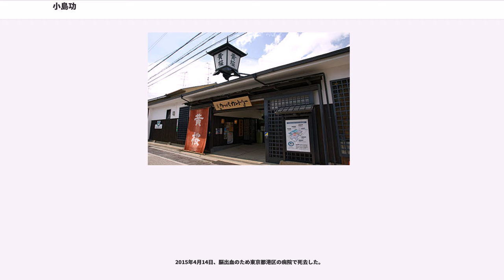小島功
小島 功（こじま こお、1928年3月3日 - 2015年4月14日）は、日本の漫画家。株式会社コオプロ代表。本名は小島 功（こじま いさお）。

「漫画界一の流麗な線描」と評された画風を特徴とし、エロティックな女性の登場するマンガやイラストレーションで知られた。日本漫画家協会の設立に尽力し、常務理事、社団法人時代の理事長（第4代）、会長、公益社団法人時代の名誉会長を歴任した。

東京府東京市下谷区（現在の東京都台東区）根岸にて、仕立て職人の長男として生まれる。旧制高等小学校時代から漫画を描くことを楽しみ、絵を描くことへの興味から、1943年に川端画学校でデッサンなどを学んだ。加藤芳郎と同級であった。この頃、早稲田大学の仏文科の学生が家庭教師となり、後の漫画家時代に役立つ「知性」が身にいたと語る。。その後、太平洋美術学校に進んだものの、同校を中退。

この間終戦を迎え、浅草寺の事務員をつとめて、「僧にならないか」とすすめられたが、断る。『新夕刊』など新興の雑誌や新聞に漫画を寄稿。杉浦幸雄の「風俗漫画」における女性の描写にあこがれ、美人画に傾倒しはじめる。

1947年、発表の場を独占している状態にあった、既存の漫画家グループ「漫画集団」に対抗するため、関根義人、中島弘二、馬場辰夫らと若手の投稿漫画家によるグループ「独立漫画派」（独漫派）を結成。のちにやなせたかし、長新太、久里洋二、針すなおらが加入する。

小島ら「独立漫画派」は当初、既存雑誌より原稿料が安く、不安定な経営状況だったいわゆるカストリ雑誌を発表の場としていた。彼らは『新漫画』という雑誌に連載の仕事を得たが、同誌が6号で廃刊になるといった経験をしている。彼らの才能に目をつけた、新太陽社の編集者・吉行淳之介が、自身が編集長をつとめていた『モダン日本』に独立漫画派の発表の場を与えたほか、個人的に生活を援助した。小島はこの時期の1948年を実質的なデビュー年として扱っている。この時期の小島個人の依頼は挿絵が多く、「挿絵画家にされるのがいやでコマ漫画を描き始めた」。また小島は、伸び悩む独漫派の若手メンバーに発表の場を与えるために、同人誌『がんま』を創刊した。数千部印刷したが、あまり売れず資金に行き詰まり、7号で廃刊した。これは（生原稿を郵送で回覧する方式だった『墨汁一滴』のような形式のものを除けば）日本初の漫画同人誌とみなされている。

1956年に、『アサヒ芸能』（徳間書店）にて、死去の直前まで続いた長期連載漫画『仙人部落』を開始する。

小島は「あらゆる分野の漫画家たちが一同に介し、社会的活動を通じてお互いを認識し表現者として安心できる環境づくり」を目指すため、すべての漫画分野を対象とする職能団体の必要性を感じ、「漫画界全体の大同団結」を望むようになった。1959年、独漫派は存続派と解散派の不和が深刻化し、総会での投票によって解散が決定していた。この前後に小島は何度も「漫画集団」に誘われて、そのたびに固辞していたが、「漫画家の健康管理や著作権問題を団体で解決する」ことを条件に、1963年11月、漫画集団に加入する。

小島の試みは、1964年の日本漫画家協会設立で結実する。協会設立後は、著作権者に無断でキャラクター商品を製造・販売したり、漫画家に原稿料の未払いを続けたりする各企業に抗議を申し入れる活動を地道におこない、「漫画家の地位と福祉向上」につとめた。日本漫画家協会では理事、常務理事（1971年4月）、初代総務部長（1985年12月）を歴任したのち、1992年6月に、加藤芳郎の後任として第4代理事長に就任した。2000年5月、理事長を退任してやなせたかしに引き継ぐとともに、自身は会長となった。その後は名誉会長に就任した。

1974年より『ビッグコミックオリジナル』（小学館）にて『ヒゲとボイン』の連載を始め、『仙人部落』と並ぶ長期連載となる。

イラストレーターとしても多くの作品を製作した。1974年には日本酒メーカー・黄桜のマスコットキャラクター「河童」のキャラクターデザインを初代デザイナーの清水崑から引き継ぎ、素朴な清水のイラストとは対照的な、セクシーな「女かっぱ」のデザインを手掛けた。アニメーションCMが長く放映されている。1984年には下呂温泉の観光PRポスターのイラストを製作した。

1965年より約18年の長期にわたって、日本テレビ放送網の深夜番組『11PM』にレギ...